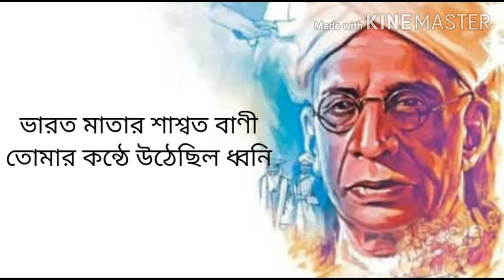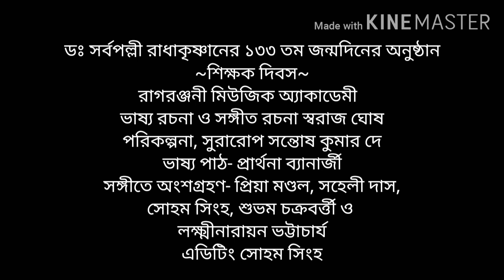শিক্ষক দিবসে রাগরঞ্জনীর নিবেদন। অংশগ্রহণে রাগ রঞ্জনি মিউজিক একাডেমির ছাত্র-ছাত্রীগণ।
ডঃ সর্বপল্লী রাধাকৃষ্ণানের ১৩৩ তম জন্মদিনের অনুষ্ঠান
~শিক্ষক দিবস~
রাগরঞ্জনী মিউজিক অ্যাকাডেমী
ভাষ্য রচনা ও সঙ্গীত রচনা স্বরাজ ঘোষ
পরিকল্পনা, সুরারোপ সন্তোষ কুমার দে
ভাষ্য পাঠ- প্রার্থনা ব্যানার্জী
সঙ্গীতে অংশগ্রহণে প্রিয়া মণ্ডল, শুভম চক্রবর্তী, সোহম সিংহ, সহেলী দাস ও লক্ষ্মীনারায়ন ভট্টাচার্য
এডিটিং সোহম সিংহ

Ragranjani music academy
Kanksa
Paschim Bardhaman
West Bengal

Copyright reserved to Ragranjani Music Academy of two songs - নব ভারতের পথপ্রদর্শক এবং আজকের এই পূণ্য দিবসে।